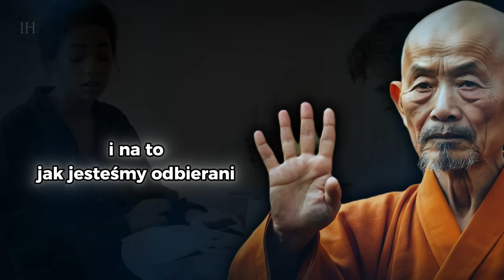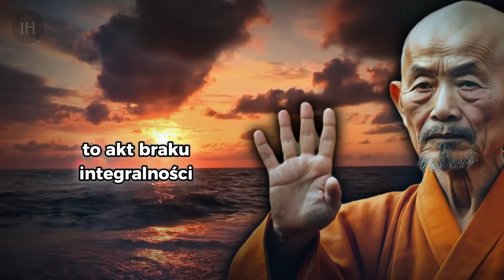4 OKROPNE Nawyki, które sprawiają że Ludzie Natychmiast Przestają Cię SZANOWAĆ | Nauki Buddyzmu Zen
W relacjach międzyludzkich ukryte są niepozorne nawyki, które powoli, niemal niezauważalnie, niszczą nasze więzi z innymi.
Choć na pozór wydają się nieistotne, ich siła kryje się w niszczycielskim wpływie na naszą autentyczność i na to, jak jesteśmy odbierani przez otoczenie.
Zatrzymaj się na chwilę i pomyśl.
Czy miałeś kiedyś tak że Twoje relacje, nawet te najbliższe nagle zaczęły się psuć, a Ty nie wiedziałeś co jest tego powodem?
Może był to przyjaciel, który nagle zaczął unikać spotkań, lub kolega z pracy, który coraz bardziej się dystansował.

Możesz teraz myśleć:
"Przecież każdy ma jakieś złe nawyki".
I masz w tym całkowitą rację, jednak te które omówimy dzisiaj są szczególnie szkodliwe, ponieważ uderzają w samą istotę naszych interakcji z innymi.